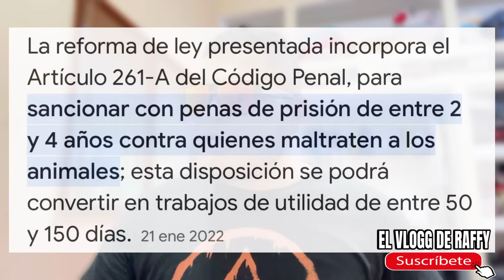NAYIB BUKELE NO PERMITIRÁ ESTOS ACTOS NUNCA MÁS Y POR ESTÁ RAZÓN AHORITA VA PRESO.